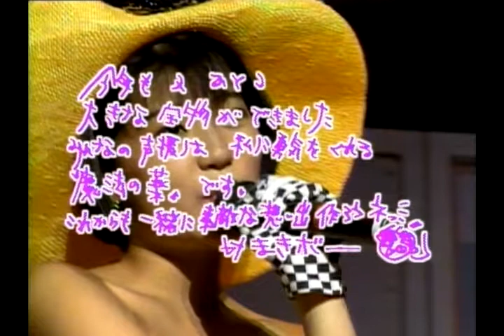Maki Miyamae (宮前真樹) - シャボンのため息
CoCo 夏 '92 Concert Tour 1992.
High Quality HQ